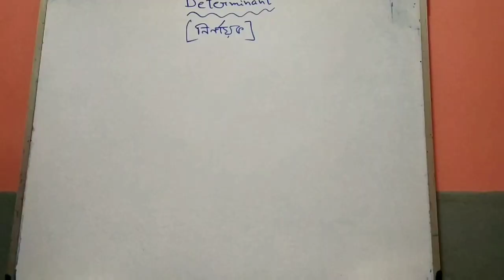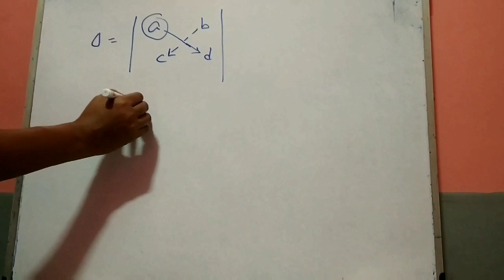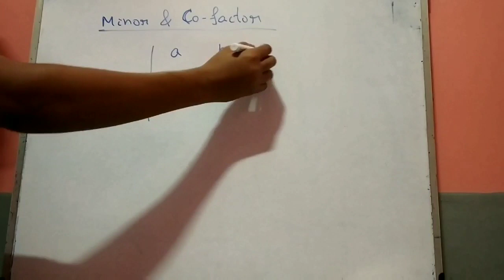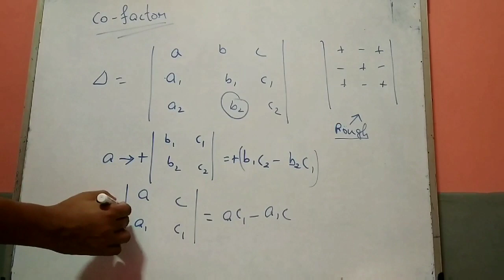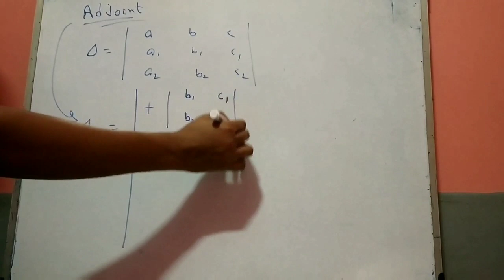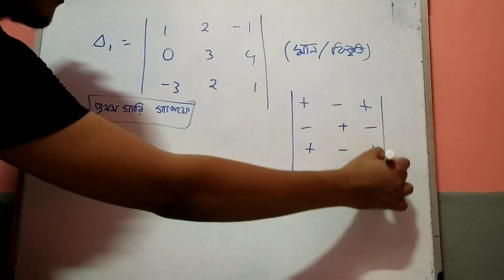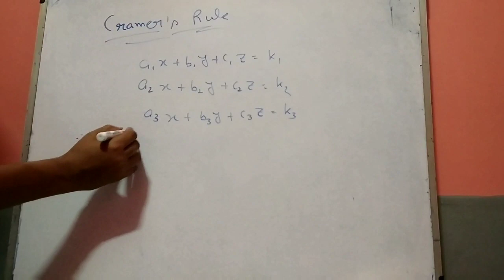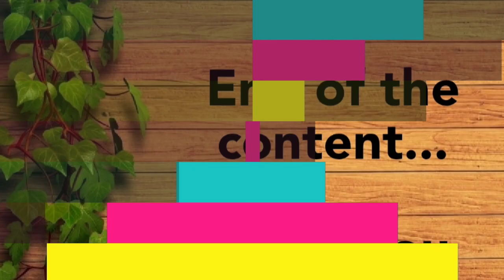Determinant and cramer rule for (class 12)/নির্ণায়ক /wbchse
1. history
2. definition
3. expansion rule
4. minor and cofactors
5.adjoint and reciprocal
6. Cramer's rule...